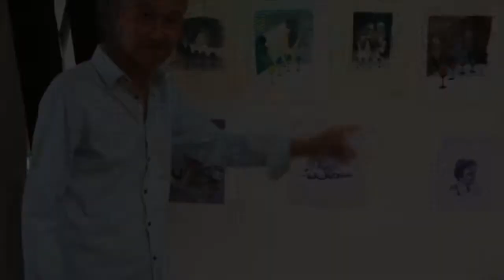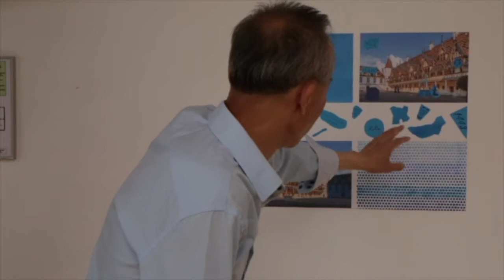Exposition peinture, atelier des adultes #8